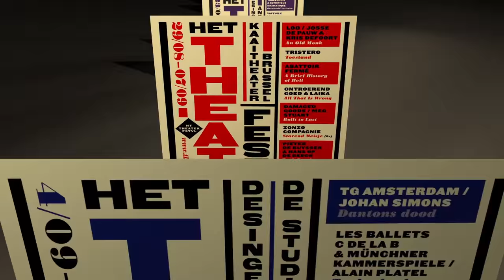De Verrijzenis #4 - Wilde Lea (Blauwe Maandag Cie)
Wilde Lea? "Iedereen heeft het gezien", aldus Els Dottermans in haar gesprek met Johan Thielemans. Wie van Blauwe Maandag Cie, toch een dramatisch gezelschap, kwam er op het idee om zo'n over the top-komedie te spelen? Waarom dacht men indertijd dat dit stuk onverkoopbaar was? En hoe komt het dat regisseur Luk Perceval razend was over het succes van Wilde Lea, dat in 1992 voor Het Theaterfestival geselecteerd werd?

Naar aanleiding van 25 jaar Theaterfestival in Vlaanderen dook het multimediaal kunstkritiekcollectief De Zendelingen in het archief. Tien interviewers die in de afgelopen jaren nauw betrokken waren bij het festival leggen de makers van deze producties het vuur aan de schenen. Het resultaat van deze tienvoudige Verrijzenis kan u van 3 tot 12 september iedere dag online volgen en nadien eindeloos herbekijken.

Een project van De Zendelingen i.s.m. Het Theaterfestival, Kunstenpunt en Het Firmament
Realisatie: Liese Lattrez & Filip Tielens